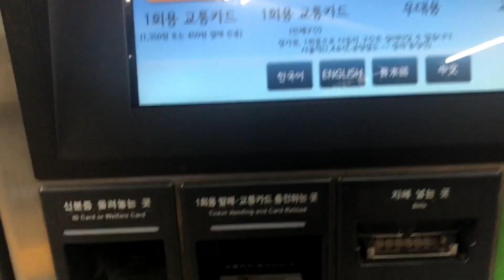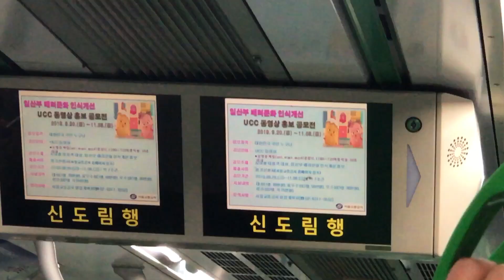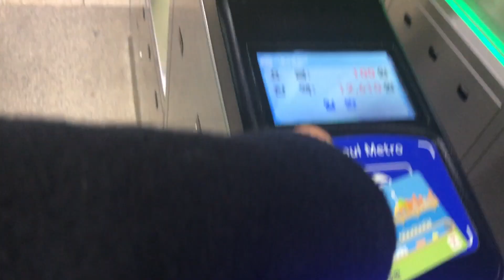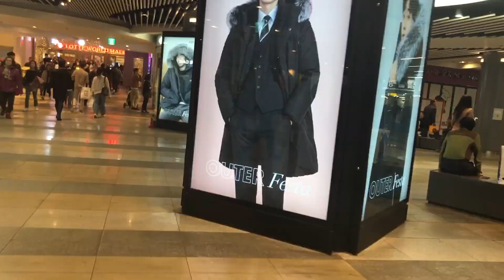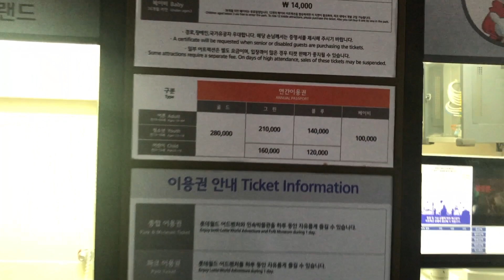Part 1 Lotte World,Gangnam just like Disney Land,South Korea ...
Subway Jamsil station line 2,or green line...